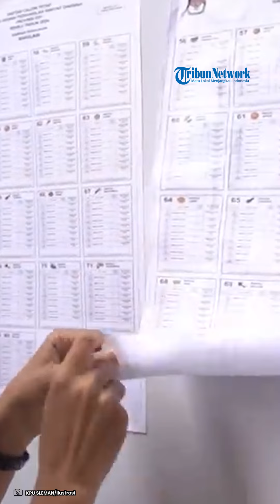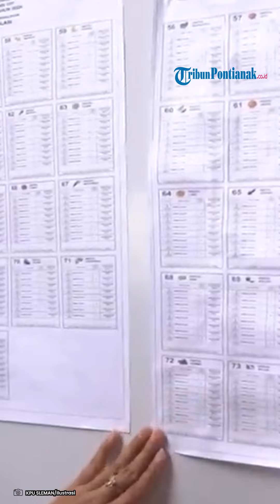🔴 UPDATE❗Ada Pemilih Nyoblos Lebih dari Satu Kali, Bawaslu Buka Kemungkinan Pemungutan Suara Ulang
Bawaslu menemukan ada 2.413 TPS yang pemilihnya mencoblos lebih dari sekali.

Atas hal itu, Bawaslu mengatakan ribuan TPS itu sangat berpotensi digelar pemungutan ulang.

Pernyataan itu disampaikan oleh Ketua Bawaslu Rahmat Bagja, Kamis (15/2).

Namun demikian, Bagja mengaku belum mendapatkan data detail berapa pemilih yang menggunakan hak pilihnya lebih dari sekali di 2.413 TPS itu.

Berdasarkan laporan yang masuk ke Bawaslu, pelanggaran itu terjadi di Jawa Tengah, Jawa Barat, Jawa Timur, DKI Jakarta, Banten, Sumatera Utara, Lampung, Sumatera Selatan, Yogyakarta, dan Nusa Tenggara Timur.